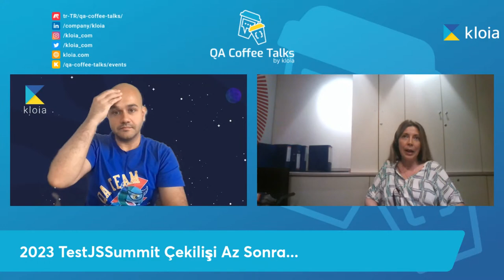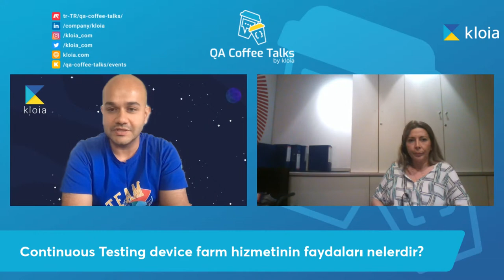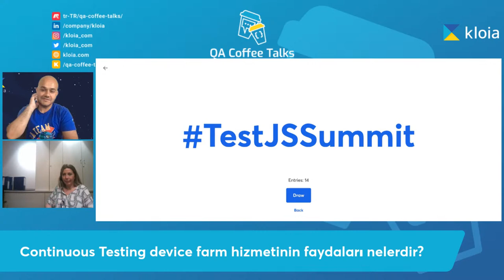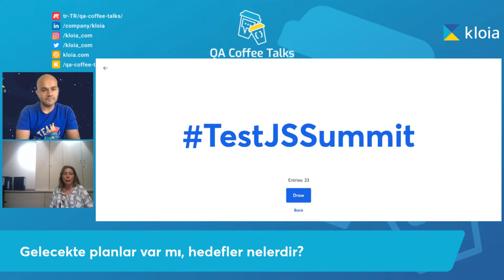QA Coffee Talks 06 - [TR] Mobil Test Otomasyonlarında Device Farm Kullanmanın Avantajları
QA Coffee Talks'un altıncı bölümünde Burak Koyuncu ve Gülşah Ekmen mobil test otomasyon projelerinden ve mobil uygulamaları test ederken device farm hizmeti kullanmanın avantajlarından ve dezavantajlarından bahsedecekler.

Bu konuda fikir sahibi olmak ya da fikrinizi paylaşmak istiyorsanız kahvenizi kapın ve sohbetimize dâhil olun! ☕️😉 👉